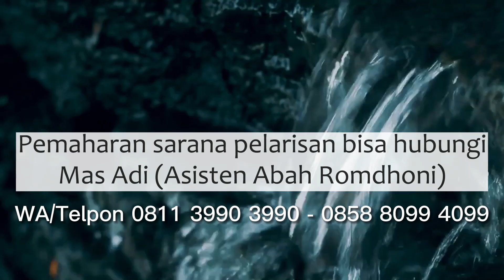7 Solusi Warung Nasi Goreng Hanya Ramai di Awal Buka Saja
Salam Sejahtera untuk kita semua. Pada video kali ini Abah Romdhoni menjelaskan tentang 7 Solusi Warung Nasi Goreng Hanya Ramai di Awal Buka Saja.